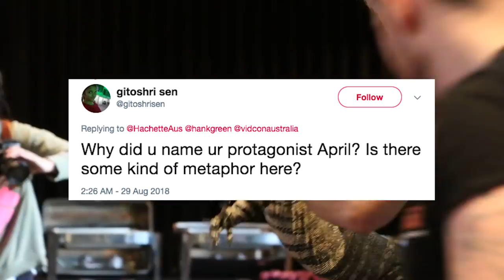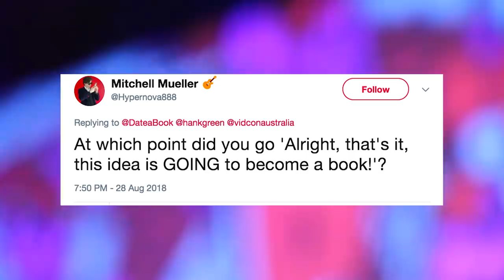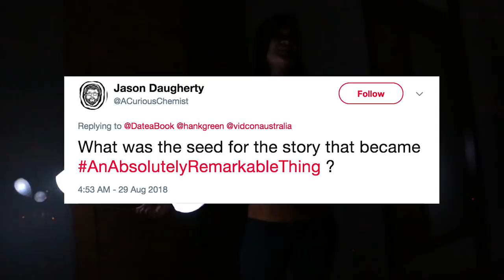Beautiful if Damp: Answering Questions in Melbourne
I can't believe that it's September (for me, I'm a day ahead of my normal self)! So my book is coming out in 25 days!? WHAT?!

Nervous and excited and trying to stay focused on the sequel! Melbourne is great and I'm still jet-lagged and confused, but at least all of these people are very nice.